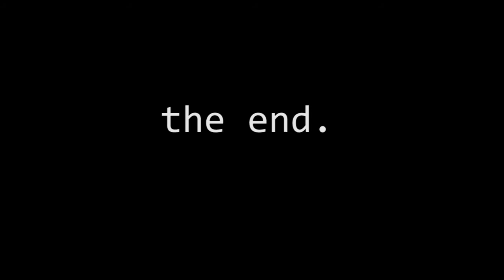the last one... | THE SPRING BREAK ARCHIVES | episode 6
Thank y'all so much for following us along for our spring break adventures. This was very fun to film and edit. It means a lot more than you think.

Sail Away by Yung Pinch